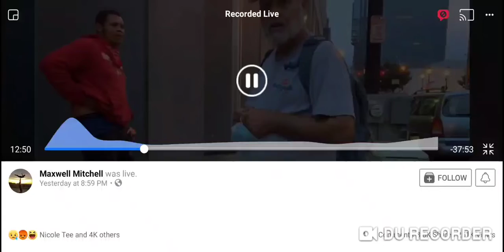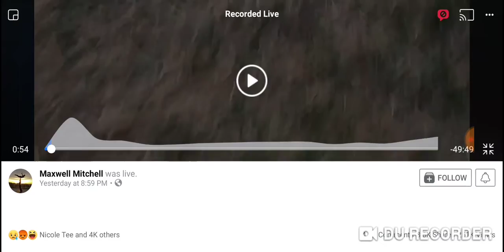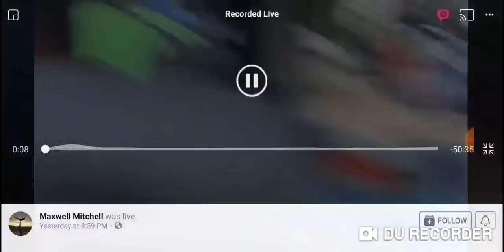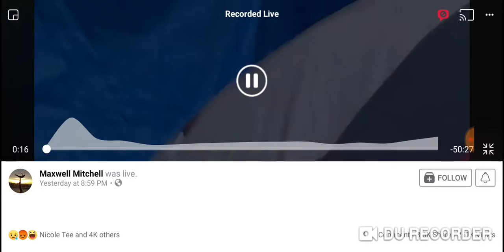More details into the case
Was it a planned thing or was he crazy